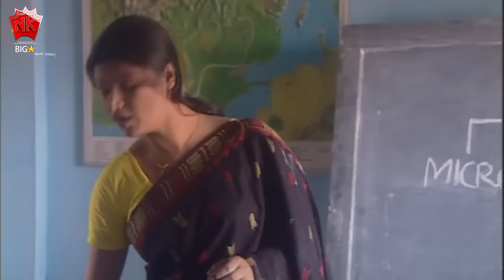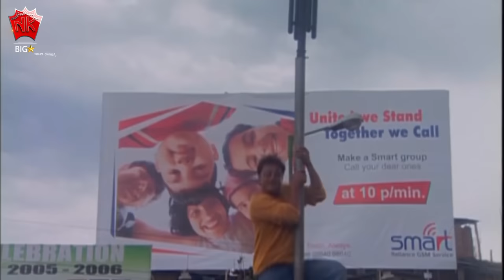UNMONA MON | ASSAMESE FULL MOVIE | JATIN BORA | JOYSHREE GOSWAMI | RIMPI DAS | JUPITORA BHUYAN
Movie : UNMONA MON
Starcast : JATIN BORA, JOYSHREE GOSWAMI, RIMPI DAS, JUPITORA BHUYAN
Director : RAJESH BHUYAN
Story, Screenplay, Dialogue : CHANDRA MUDOI
Editor : RUPOM KALITA
Producer : DEBO BORKOTOKY